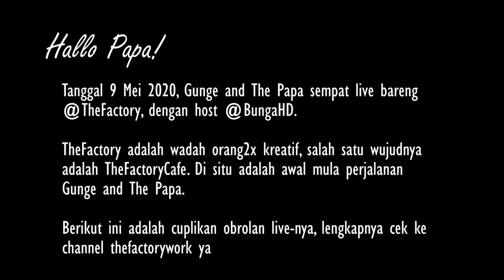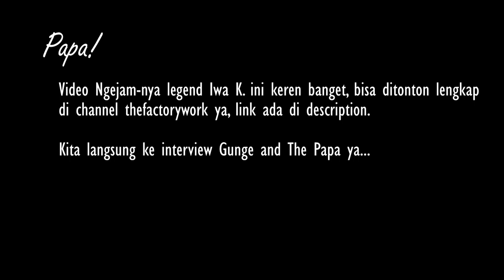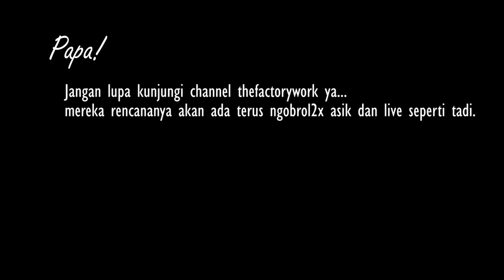Was Live @thefactorywork | Gunge and The Papa | RIP Didi Kempot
Hallo Papa!!

supaya makin rajin upload content-content terbaru dan terasik.